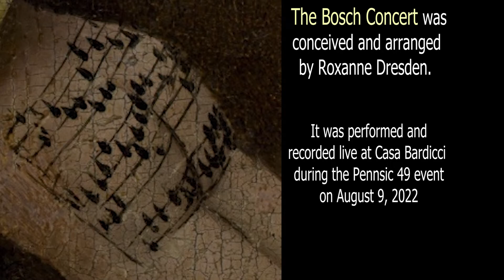The Bosch Concert at Pennsic on August 9, 2022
Recorded live at the Pennsic 49 event in August, 2022.  Conceived and arranged by Roxanne Dresden and featuring performances by some of the most widely acclaimed musicians from the Renaissance Festival community, this inspired work of art interprets the painting now known as "The Garden of Earthly Delights" painted between 1490 and 1510 by Hieronymus Bosch.